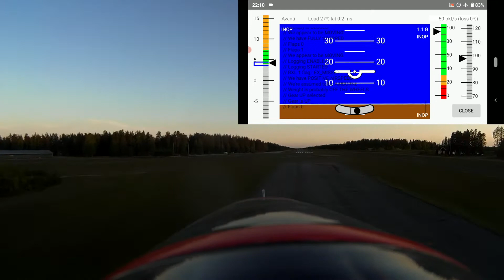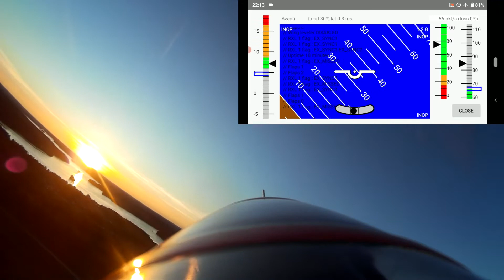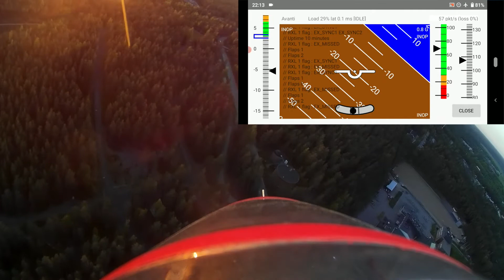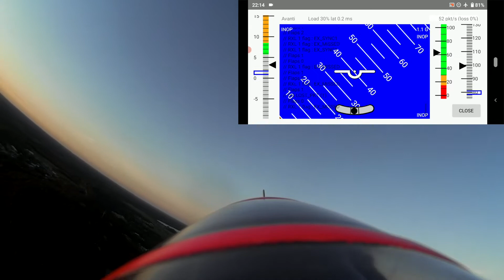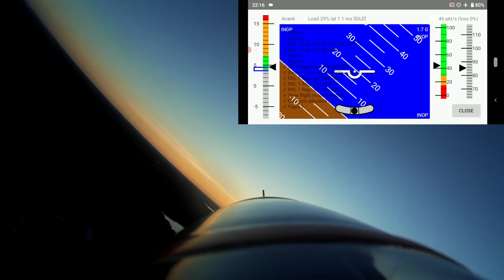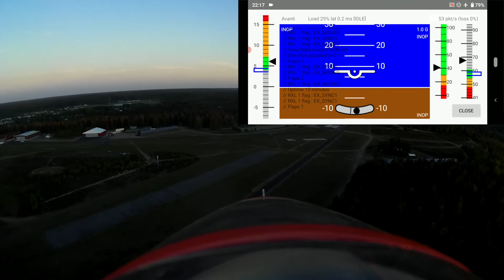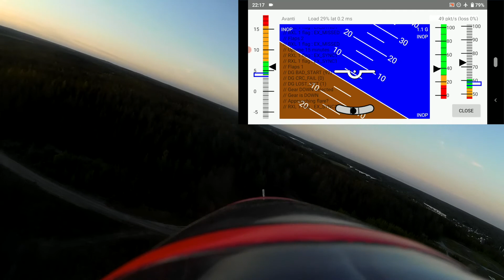HSD Super Viper Swiwin SW60 turbine w/ alphaPILOT(32-bit) lift curve test flight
Exploring (again) the lift curve in different configurations, need to do this because the new setup has a longer pitot-static tube which gives a more accurate (higher) airspeed reading. The slow sections are flown agains the "stick pusher" (stick pulled all the way back) right at the edge of stalling...

I'm still not happy with the way the INAV IMU behaves and I'm starting to regret the choice of INAV as my device driver platform...